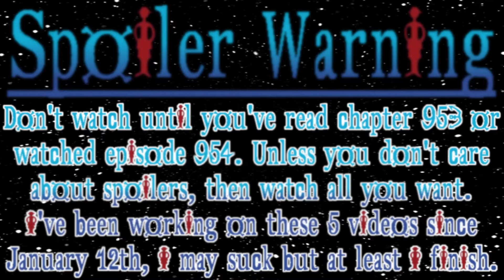The Four Most Interesting Things About the Thriller Bark Arc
0:00 Introduction
0:51 Monster Mash!
3:05 Villain Dynamics
6:19 Crew Dynamics
10:57 Past & Future: The Turning Point of One Piece
16:03 Concluding Passage
16:42 End Card